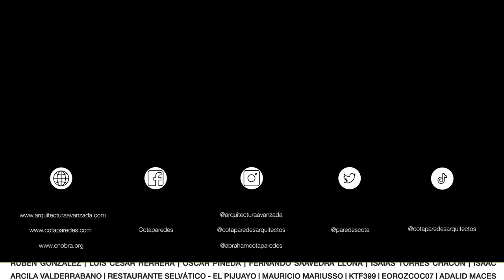CASA MODERNA con DETALLES Artesanales DE LUJO | Obras Ajenas | Taller de Arquitectura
Esta es una impresionante casa moderna ubicada en Morelia, México, que combina materiales de alta calidad como mármol y cerámicos modernos en su diseño con muros y pisos de ladrillo artesanales, hechos a mano. Con una cocina moderna en elegante color negro que es perfecta para los amantes de la cocina.
También cuenta con un increíble sótano adaptado para reuniones, con conexión directa al jardín y espacio preparado para un gimnasio o sala de cine.
Terreno: 12 x 20 (240 m²)
Construcción: 450 m²

Por: $ 14.99 USD / $ 299.99 MXN al mes